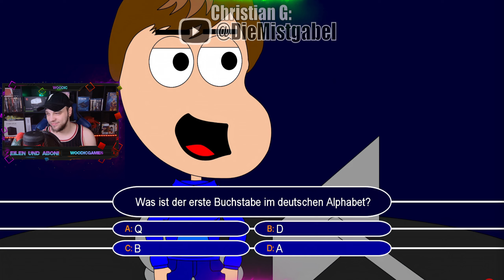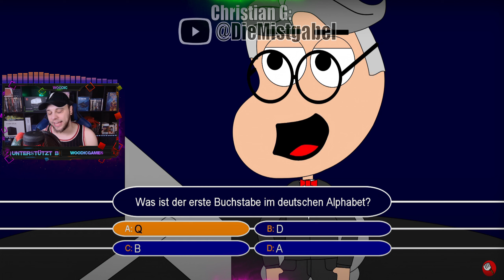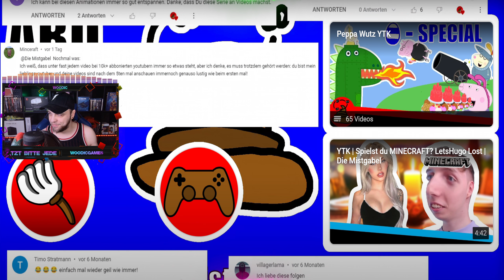Woody REAGIERT auf Wenn man NICHT GELERNT hat | SCHULTEST | Chill Hill 6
Wir Reagieren Heute auf das Video von ©️@DieMistgabel
Wenn man NICHT GELERNT hat | SCHULTEST | Chill Hill 6

Willkommen auf dem Woodic-Kanal, deiner Anlaufstelle für erstklassige Reaktionen in Deutschland. :D Begib dich mit mir auf eine aufregende Reise durch die neuesten Trends, virale Sensationen und kulturellen Highlights unserer Region.

Auf Woodic erwartet dich eine Vielzahl an authentischen Reaktionen, humorvollen Kommentaren und erstklassiger Unterhaltung. Von mitreißenden deutschen Musikvideos bis hin zu mit Spannung erwarteten Filmtrailern und amüsanten Clips aus aller Welt - hier findest du alles, was das Herz begehrt!

Deine Meinung ist uns wichtig, also teile deine Gedanken und Gefühle in den Kommentaren, denn bei Woodic wird jede Stimme gehört.

Begleite mich auf dieser mitreißenden Reise durch unsere faszinierende Region, während wir gemeinsam lachen, staunen und uns unterhalten. Verpasse keine meiner fesselnden Reaktionen und werde Teil der Woodic-Familie!